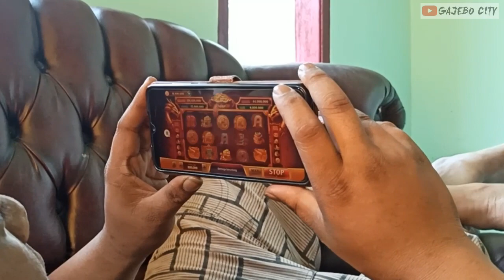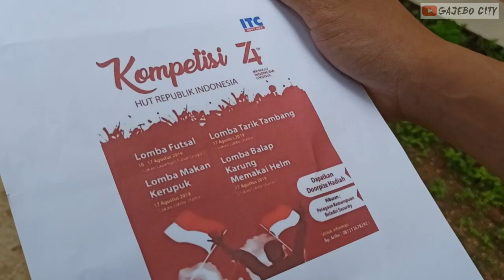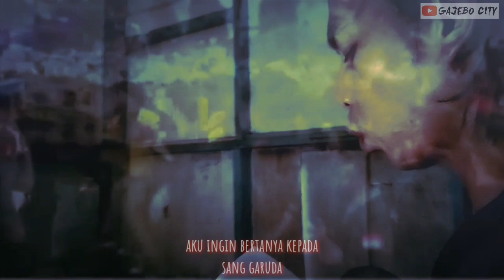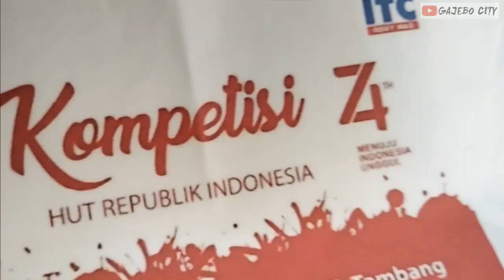KOMPETISI 17 AGUSTUS || LAWAK MINANG 40 | GENJI BATIAH CITY | SPECIAL COMEDY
jan lupo comen like and subrek sanak

dan jangan lupa bagikan sanak